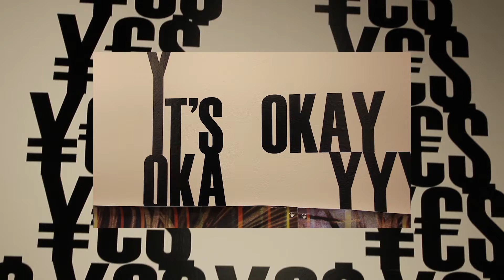UHCL Art Gallery reopens after renovations with Jonathan McFadden exhibit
Jonathan McFadden explains his process for creating the art exhibit, "Let Me Be Part of Your Search History." Discover how art through social media structured McFadden's exhibit into the evolving story of the human experience and adaptation.

Video by The Signal reporter, Michele Gibson